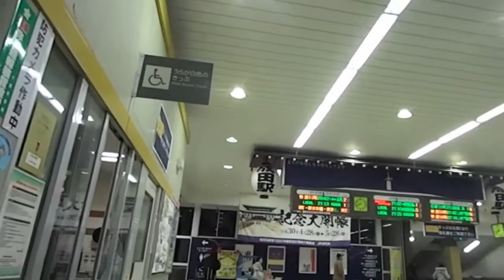日本成田市成田駅1/2 Narita (Japan)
成田站位於千葉縣成田市花崎町,屬於東日本旅客鐵道(JR東日本)成田線的鐵路車站.